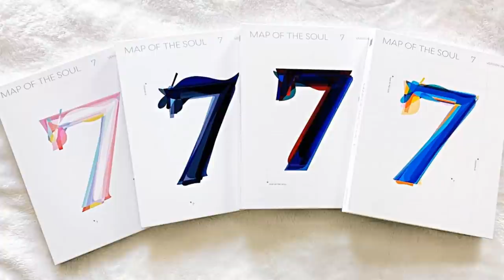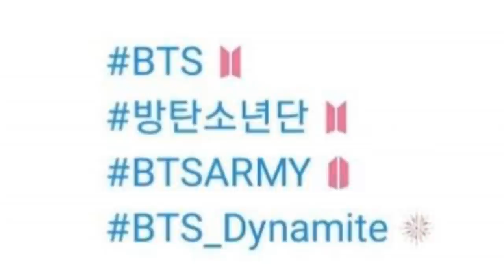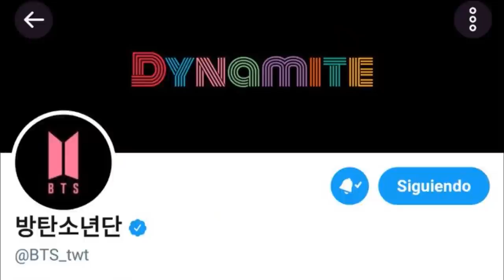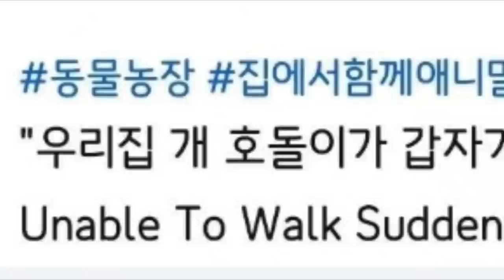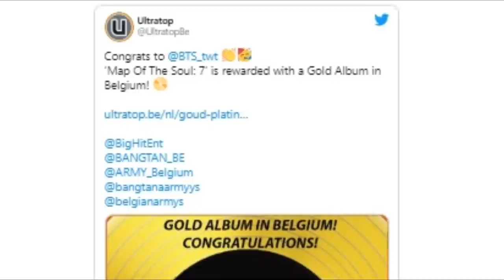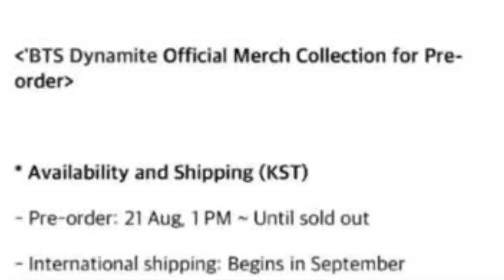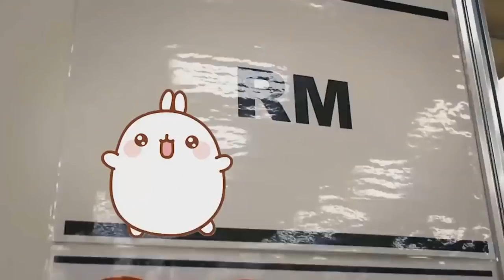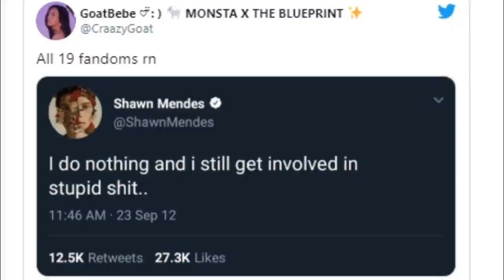MALAS NOTICIAS PARA ESTE IDOL | MALAS NOTICIAS PARA BTS | MALAS NOTICIAS PARA ARMY | JIMIN LO ENSEÑA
El audio del despertador de BTS lo quitaron de la pagina lo pueden buscar ustedes aparte.